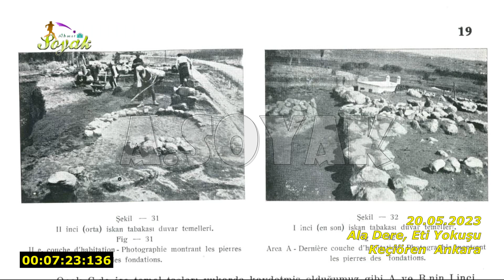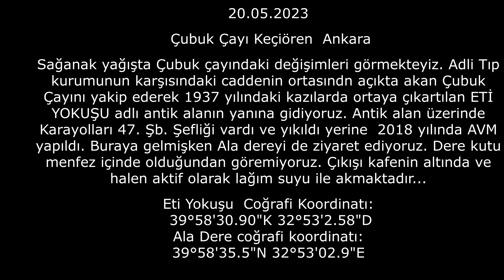Keçiören'de sağanak yağış sonrası Ala Dere ve Eti Yokuşu (20.05.2023)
Çubuk Çayı Keçiören  Ankara
Sağanak yağışta Çubuk çayındaki değişimleri görmekteyiz. Adli Tıp kurumunun karşısındaki caddenin ortasındn açıkta akan Çubuk Çayını yakip ederek 1937 yılındaki kazılarda ortaya çıkartılan ETİ YOKUŞU adlı antik alanın yanına gidiyoruz. Antik alan üzerinde  Karayolları 47. Şb. Şefliği vardı ve yıkıldı yerine  2018 yılında AVM yapıldı. Buraya gelmişken Ala dereyi de ziyaret ediyoruz. Dere kutu menfez içinde olduğundan göremiyoruz. Çıkışı kafenin altında ve halen aktif olarak lağım suyu ile akmaktadır...

Eti Yokuşu  Coğrafi Koordinatı:
 39°58'30.90"K 32°53'2.58"D
Ala Dere coğrafi koordinatı:
39°58'35.5"N 32°53'02.9"E